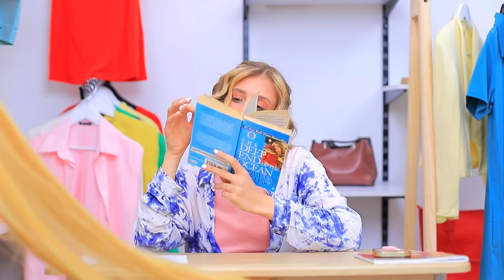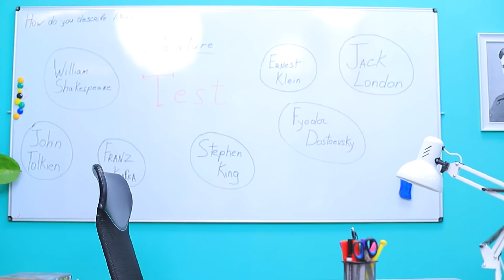Krótkie Kontra Długie Włosy! Problemy z Włosami Na Uczelni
Która dziewczyna nie ma problemów z włosami? Czasami są za długie, czasem za krótkie. A najczęściej problemy z fryzurą zdarzają się na studiach!